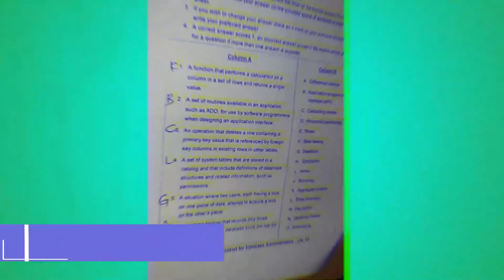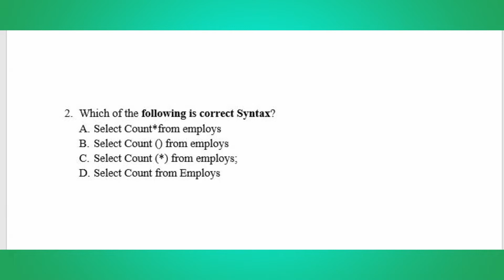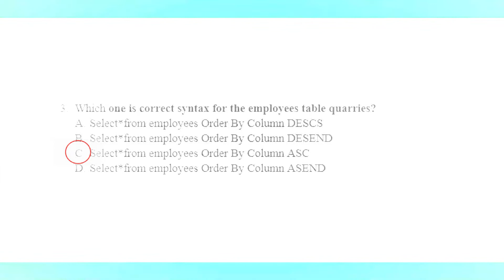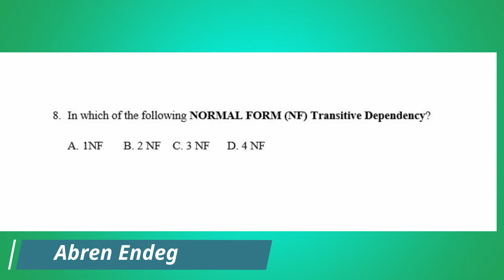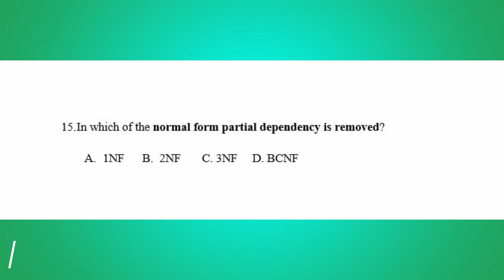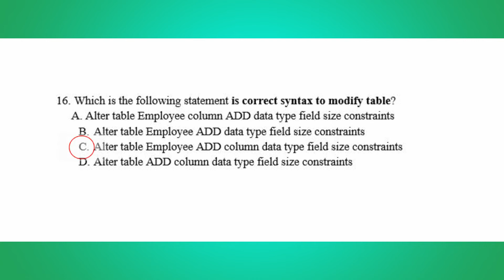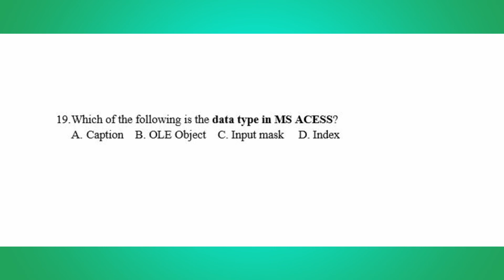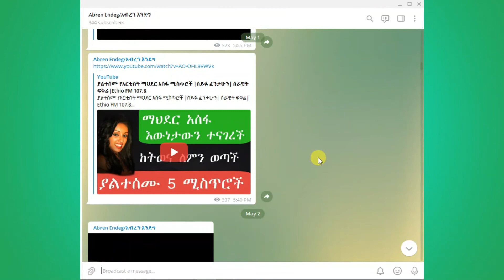ICT Level 3 COC Exam sheet Questions part Theory 4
ያለፉትን ክፍሎች ለማግኘት እዚሁ ከስር 👇👉show more እሚለውን በጫን ሊንኮችን ታገኛላችሁ

Database COC exam sheets question answer by Instructors and invigilators.
Ethiopian TVET College ICT Support Exam sheet is here፣ COC level 3 ICT Support Part 3

ሰላም እንዴት ናችሁ ውድ ኢትዮጵያውያን COC የምትፈተኑት ሙሉ ጥያቄውን በዚህ ቻናል እየሰራን  ነው፡፡ ጥያቄውን ከስር ባለው ሊንክ ዳውሎድ በማድረግ ተለማመዱ፡፡
ሀሳብ አስተያየታችሁን በኮሜንት አድርሱን፡፡